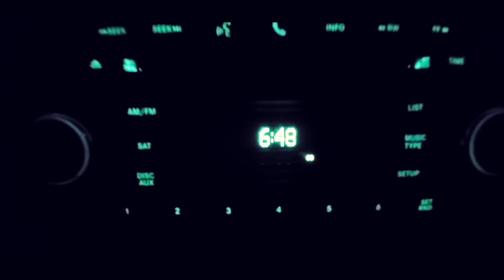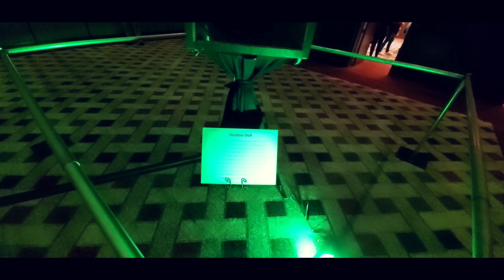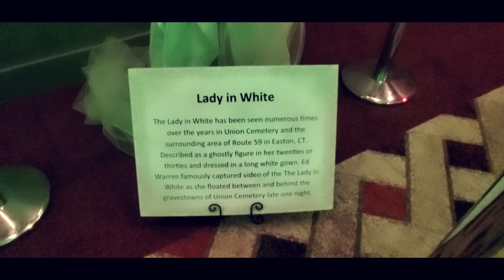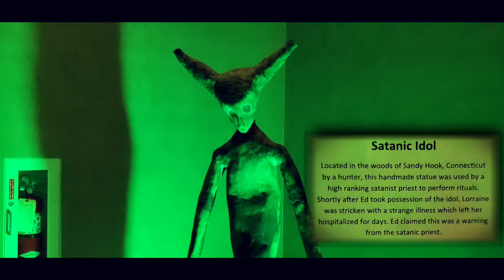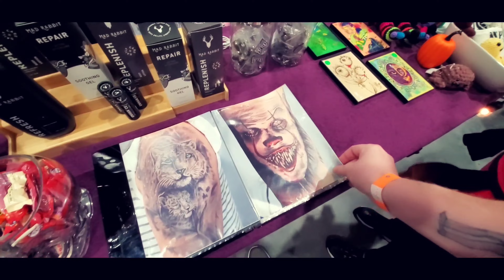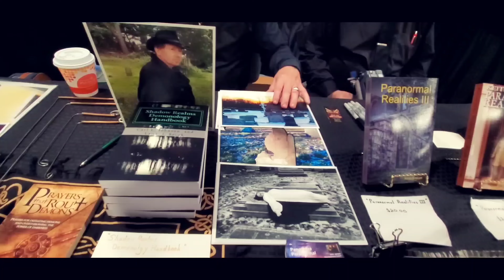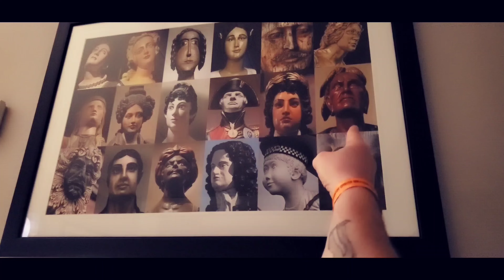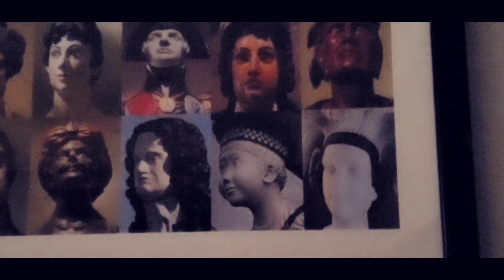PARACON: The Warrens seekers of the supernatural / The Warrens Occult museum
This trip was provided by my employers Stephanie and Derek, a huge thank you 😊!

 The Warren's seekers of the supernatural paracon 2022

 Connecticut

Paranormal investigator / TV host of DEATH WALKER Nick Groff and his wife Psychic medium Tessa DelZoppo

 Demonologists
Brothers Carl and Keith Johnson

 Paranormal investigator and TV host of GHOSTS OF MORGAN CITY  Jereme Leonard

 This is a full length video of our road trip , drive up to Connecticut,  The event, Hotel fun, Personal reading by psychic medium Tessa DelZoppo / and a late night ghost hunt (  Spirit Box kept talking about demons)   And we hear from a friend that passed away suddenly Whom the medium picked up , Hope you enjoy 😉